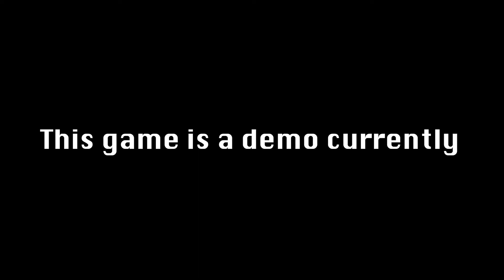Paint The Town Red -Xbox- Anger Relief Simulator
Super fun, can't wait for the full release on xbox, take my damn money.

Monkey Warhol - Washed Out

Rockville - ?